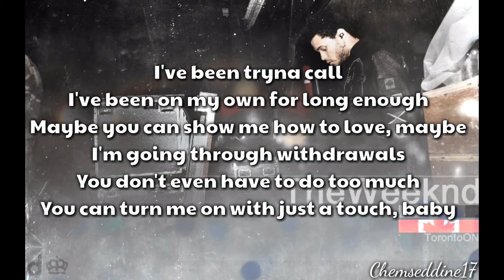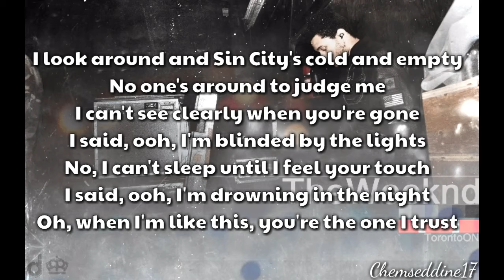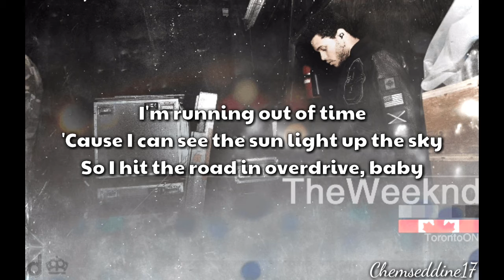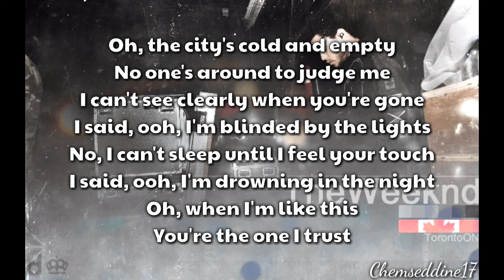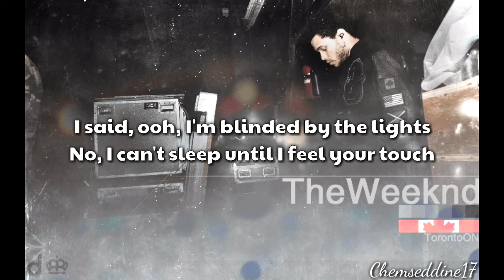The Weeknd - Blinding Lights (lyrics)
"Blinding Lights"

I look around and Sin City's cold and empty
No one's around to judge me

Oh, the city's cold and empty
Oh, when I'm like this
You're the one I trust

I'm just walking by to let you know
I can never say it on the phone
Will never let you go this time